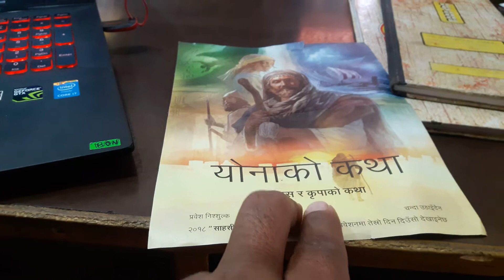यहोवाका साक्षीहरु संग कुराकानी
Conversation with Yahowa's Activist